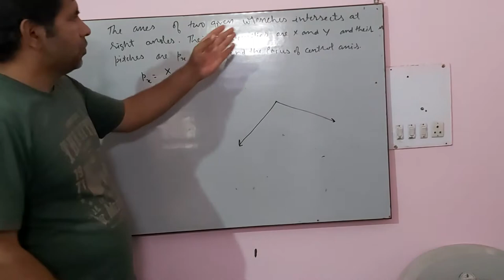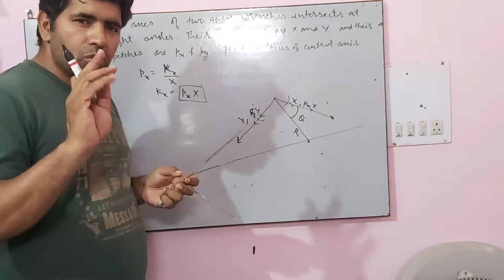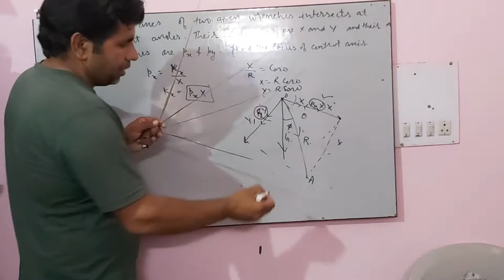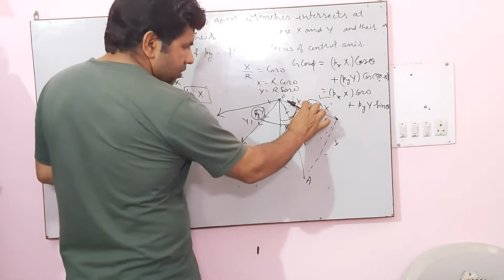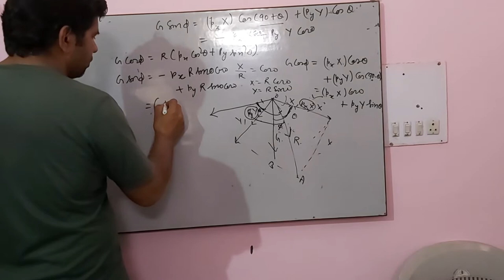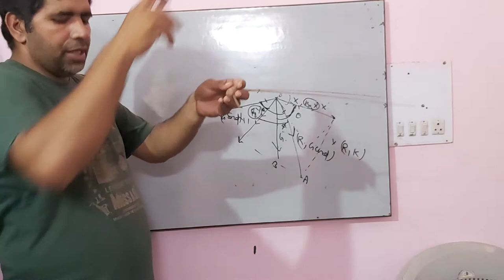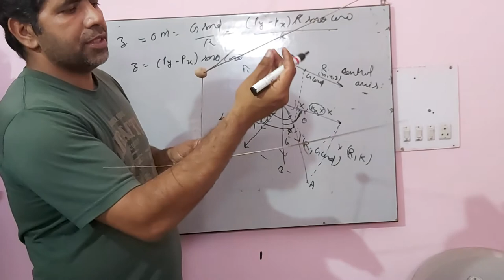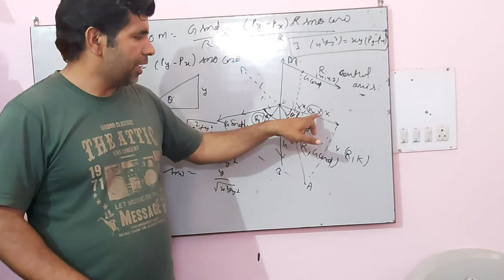Two wrenches perpendicular to each other with given intensities, find the equation of central axis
# wrenches, perpendicular to each other